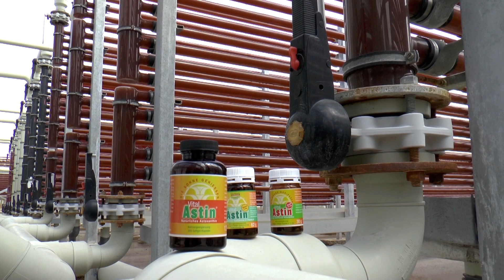Astaxanthin aus der Negev-Wüste - Ist es da nicht zu trocken?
*'* INFO-FLASH von ESOVITA.de *'*

Astaxanthin in der Wüste zu produzieren bedarf einer ganz besonderen Technologie. Der Firma AlgaTech ist es gelungen eines der hochwertigsten Astaxanthin-Produkte herzustellen.

Das Video zeigt meinen Besuch im Kibuz Ktura in dem die Alge Haematococcus pluvialis gezüchtet wird. Aus dieser wird dann das Astaxanthin gewonnen. Das ist das Astaxanthin welches wir für unser Produkt VitalAstin verwenden.

Es waren interessante Gespräche mit den Wissenschaftlern und dem Chef der Firma AlgaTech. Unter anderem stelle ich dem Video ein ganz neues wasserlösliches Astaxanthin vor, dass in der Zukunft die hauptsächliche Darreichungsform für Astaxanthin-Produkte werden könnte.

Ihr ESOVita-Team

Hier können Sie unser Produkt VitalAstin mit dem Astaxanthin aus den Röhren im Film kaufen

Bestseller bei ESOVita